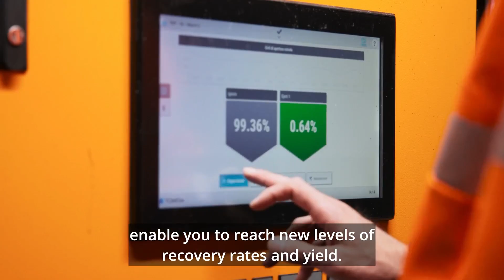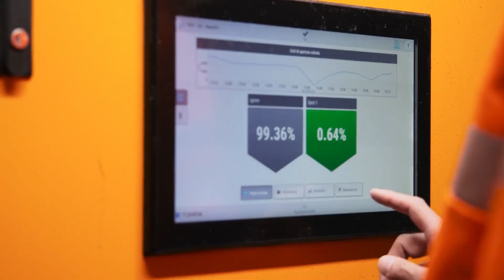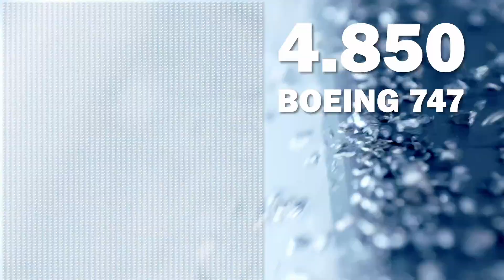(English sub) We have the power to transform! - TOMRA Recycling - industry film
We have the power to transform!

In our mission to lead the resource revolution, TOMRA Recycling provides solutions for greater resource productivity and to drive sustainable change for our planet.

Our sensor-based sorting equipment is installed in sorting and recycling plants in more than 100 countries, driving metal recovery and waste recovery rates to the next level.

All our actions reflect our values: passion, responsibility and innovation. With these deeply anchored in our DNA, we continuously optimize and develop new innovations to accelerate the transition to a circular economy.

Our advanced sorting units, the cross-value-chain collaboration and passionate team give us the power to transform. Convince yourself!